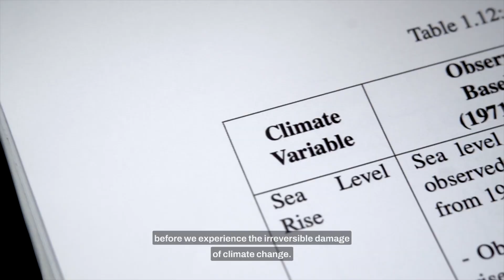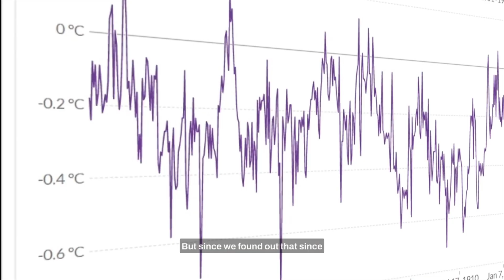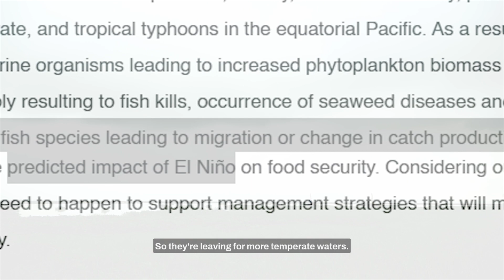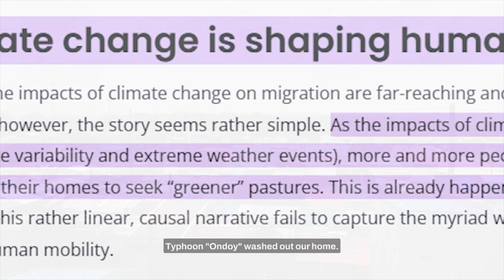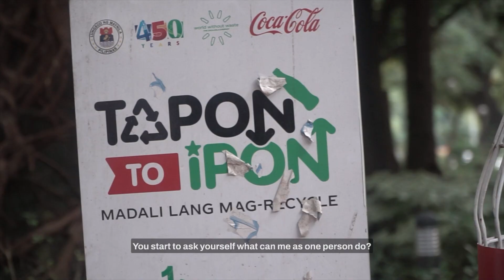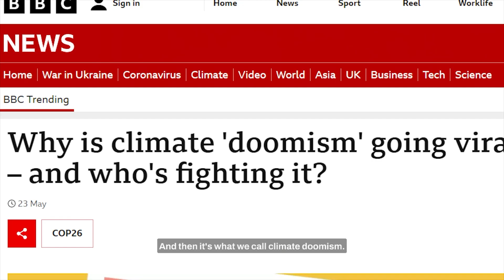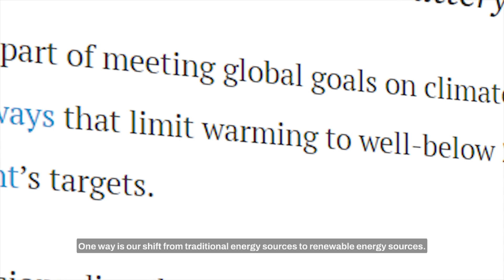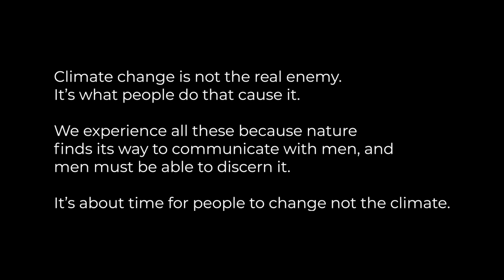6th Indie-Siyensya 2nd Best Film - Open Category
CLIMACTS is a documentary film that highlights the root cause, drastic effects particularly system thinking, and both existing and developing actions with emphasis on systemic change. This also accentuates the thematic representation of climate change action in general.